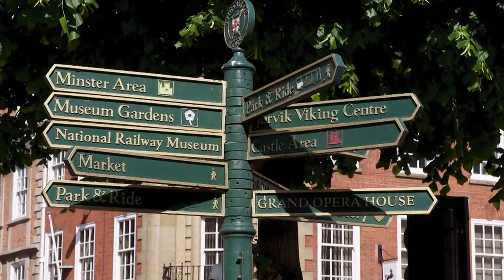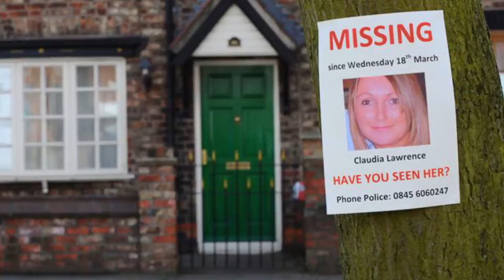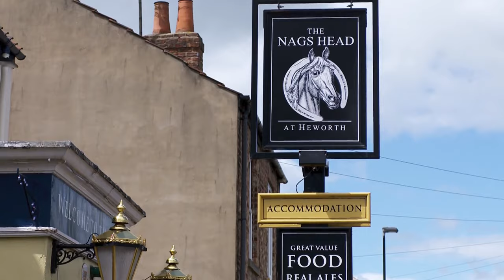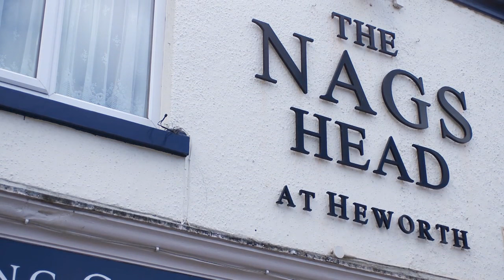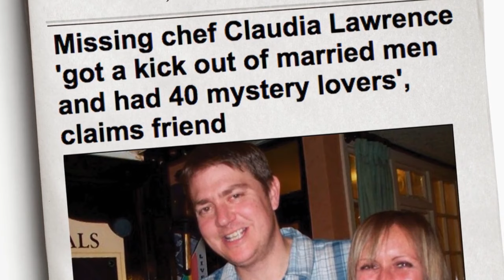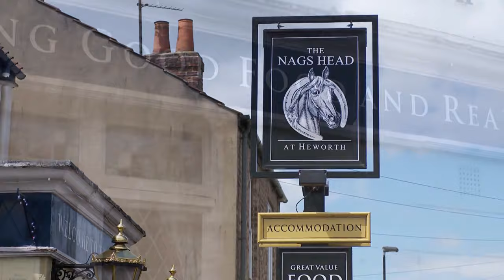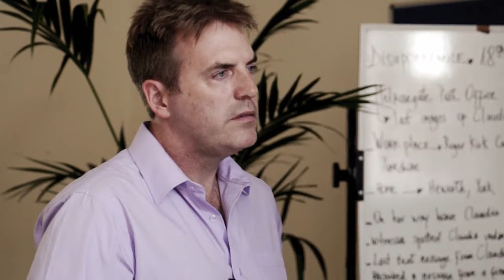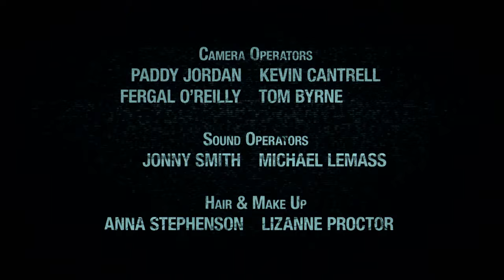Claudia Lawrence: The Enigma That Still Haunts York | UK 2023 Cold Case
Claudia Elizabeth Lawrence was born in Malton on February 27, 1974. She was raised in the Hewton area of York by her father Peter Lawrence, a solicitor, and mother Joan.

She worked as a chef at the Goodricke College at the Roger Kirk Centre of the University of York, where she generally worked morning shifts at the time of her disappearance.

What also became a focus of the investigation was that Claudia visited Cyprus on five occasions prior to her disappearance. There has once a suspicion that she may have started a new life on the Mediterranean island.

Detectives believe Ms Lawrence was murdered, although no body has ever been found.

The last time she was seen was a sighting in York on Wednesday, March 18, 2009. A phone call with her parents, Joan and Peter, was the last time she was heard from by her family. After finishing a regular morning shift at the University of York, Claudia left at 2.30pm and started walking the three-mile trek home, which she had been doing for weeks while her car was unavailable.

A friend driving past spotted her on Melrosegate and offered her a lift, which she accepted, and she was then dropped off at her cottage in Heworth Road at approximately 2.50pm. A friend later saw her returning home at 3.05pm and there was a reported sighting in between of her posting a letter nearby.

At around 8pm, she texted a friend and then half an hour later she received a call from her mother, who described her as sounding “cheerful and relaxed”. The last text received by Claudia was from a male friend in Cyprus who worked in a bar.

After failing to turn up for her morning shift on Thursday, March 19, 2009, Claudia’s manager attempted to call her mobile but did not receive an answer. At 12.08pm Claudia’s phone switched off, with later investigations showing that this was done deliberately. In the evening, she was scheduled to meet her friend Suzy Cooper but didn’t turn up.

Her friend Suzy continued trying to contact Claudia, but with no luck she contacted Claudia's father Peter Lawrence, who went round to the house with a spare key to check on his daughter. Mr Lawrence said: “I was worried to death quite honestly and was even more so when I went through and found that she wasn’t in the house.”

He then reported his daughter to North Yorkshire Police as a missing person, and the investigation began.

Police found that the only things missing from her home were her rucksack, mobile phone and chef’s whites, which suggested she had left in the early hours of the March 19 for work. None of these items have been recovered.

After the appeal was released, there were two potential sightings reported of a woman with a man on the morning of the 19th: one by a cyclist on Melrosegate bridge at 5.35am and again 30 minutes later, when a commuter noticed a couple outside the university who looked like they were arguing. The man was described as skinny, about 5’6 and wearing a dark hoodie.

In the intervening 14 years, nine arrests have been made but no charges undertaken over Claudia’s disappearance.

Several people were arrested but later released and no names were ever confirmed, and despite recent developments, Claudia's fate remains unclear.

The name Christopher Halliwell has widely been referred to in connection with her disappearance and suspected murder. A former detective superintendent even spoke out to say that the pattern of behaviour of double murderer Halliwell fitted with the disappearance of Claudia.

So, if you're looking for the best crime documentary series, look no further than  @   Crime.